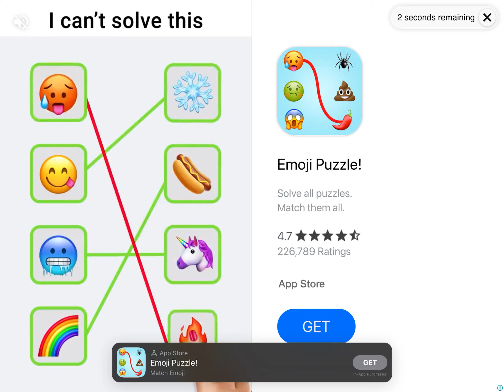Talking Tom: episode 9: (Chill!)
Well, well, well… The toilet unfortunately could only fit 2 characters, who were still in the bathroom, but JEEZ!!! They really want the bathroom.
They: all characters (4 who couldn’t wait)